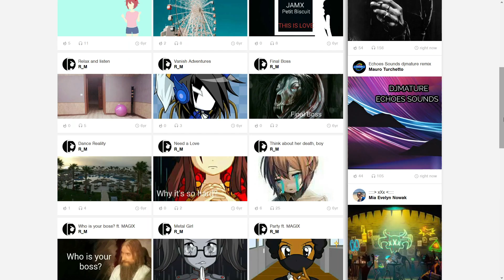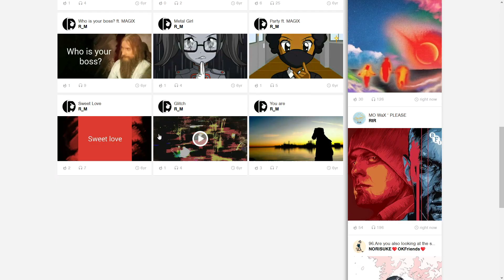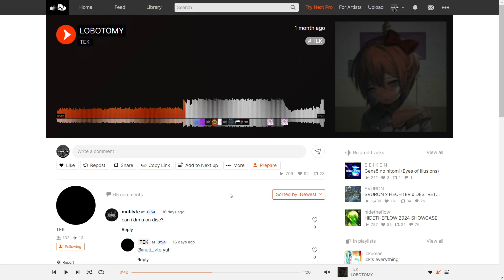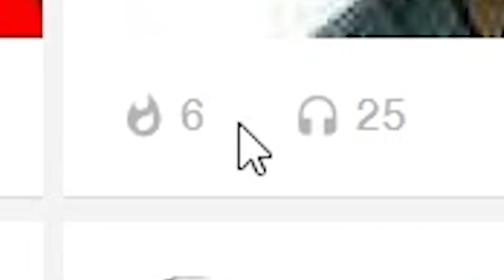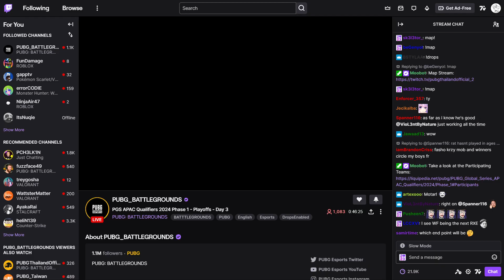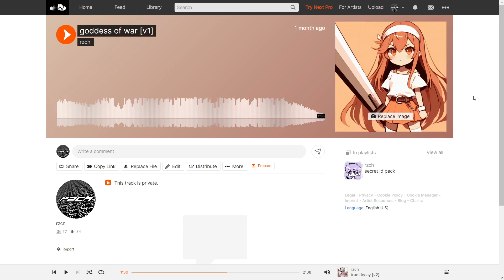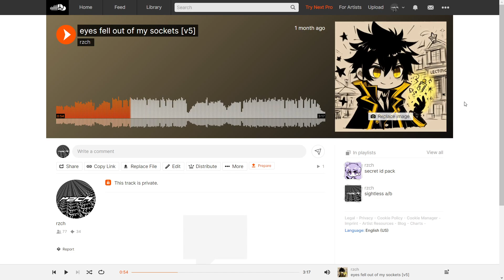Reacting to my OLD MUSIC (and then showing some NEW ONES)